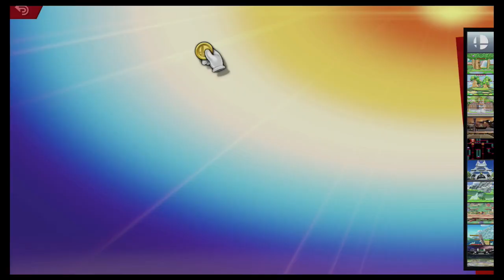Super Smash Bros Ultimate Amiibo Fights – Request #18360 Little Mac vs Dr Mario Stamina battle